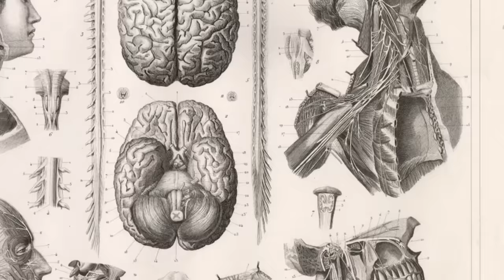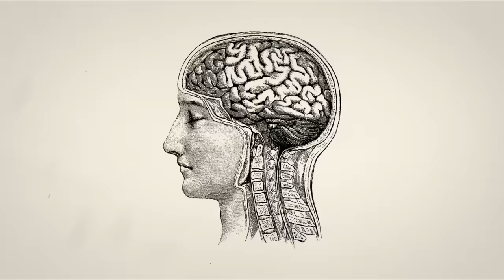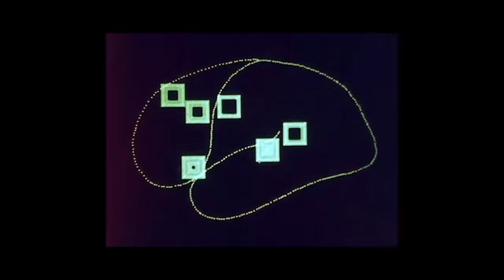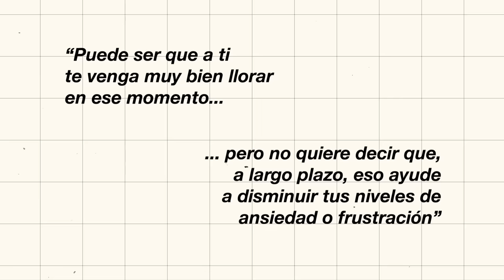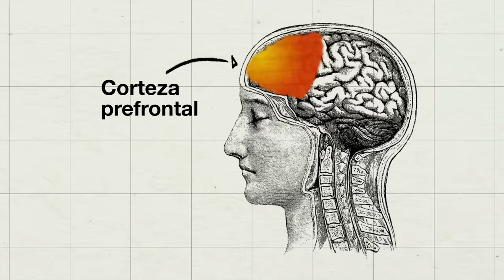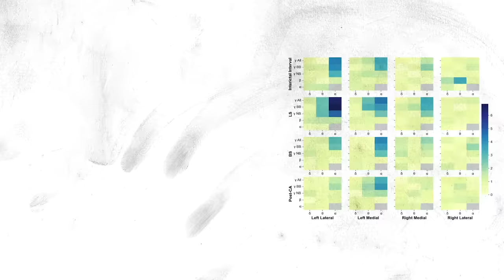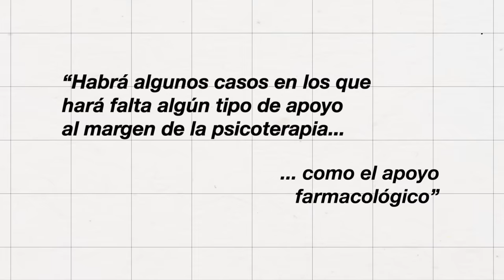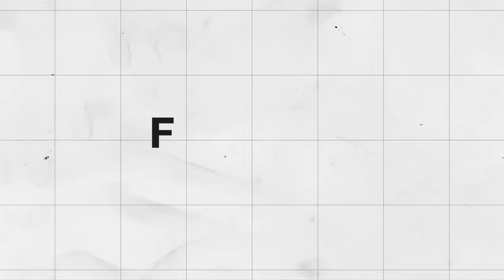¿Qué vemos TODOS ANTES DE MORIR? Neuropsicólogo lo explica | Tenía la Duda 2x04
Si quieres escuchar la entrevista entera, puedes hacerte de Podimo gratis

¿Por qué lloramos? ¿Tiene algún tipo de explicación evolutiva? ¿Por qué nuestro cerebro dice "uy, qué triste esto, voy a echar agua por los ojos? ¿Nuestro cerebro cambia según los traumas que vayamos sufriendo? ¿Tiene de verdad algún efecto la luna sobre nuestro estado anímico? Esta y más preguntas nos las resuelve hoy Nacho Roura, neuropsicólogo y una persona chulísima e interesantísima, además es divulgador en Internet y está haciendo un doctorado en neurología:

MARCAS DE TIEMPO:

0:00 - Introducción
00:49 - ¿Puede una persona en estado vegetativo comunicarse?
4:40 - ¿Nos afecta de alguna forma la luna al estado anímico?
6:40 - ¿Sirve de algo llorar? En plan, a nivel evolutivo, sabes.
8:55 - ¿Por qué seguimos sintiendo ansiedad si ya no huimos de osos?
10:12 - ¿Por qué nos dan lapsus y olvidamos palabras, así de repente?
11:14 - ¿Por qué las mejores ideas se nos ocurren en momentos inesperados?
11:59 - ¿Pasa nuestra vida por delante de nuestros ojos cuando morimos?
14:26 - Cuando desarrollas un trauma, ¿el cerebro cambia?
16:59 - ¿Podemos controlar lo que soñamos?
20:04 - ¿Por qué ocurre la parálisis del sueño?
21:53 - Despedida